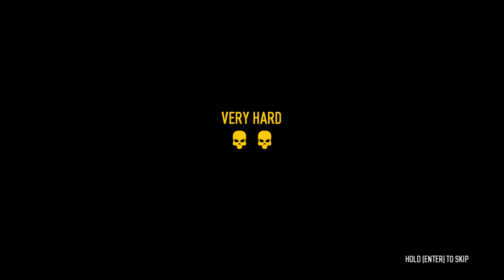Payday 2 - Part 37 - The New York Situation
Payday 2 is a cooperative first-person shooter video game developed by Overkill Software and published by 505 Games. The game is a sequel to 2011's Payday: The Heist. It was released in August 2013 for Windows, PlayStation 3, and Xbox 360. A remastered version of the game subtitled Crimewave Edition, was released for PlayStation 4 and Xbox One in June 2015 and for the Nintendo Switch in February 2018.

Two years after the events of the previous game, the Payday gang comes to the Washington, D.C. metropolitan area to perform another heisting spree. The player takes control of one of the gang's twenty-two members and can perform heists alone, or with up to three teammates. The player can participate in a variety of heists, including but not limited to robberies of banks, shops, and armored cars, and producing and distributing narcotics. The game differs from the previous by allowing much more customization of the player (aesthetically and gameplay-wise), a somewhat improved graphical interface and experience, more variety and playability in levels, and reworked stealth mechanics.